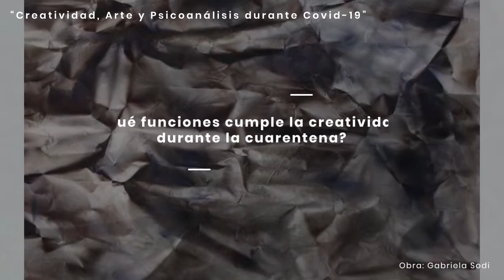Conoce a los destacados ponentes “Creatividad, Arte y Psicoanálisis durante Covid-19”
Conoce a los destacados ponentes del Webinar Gratuito: “Creatividad, Arte y Psicoanálisis durante Covid-19” Julio Casillas, Thelma Castillo, Liliana Hernández y Patricia Lazard. Sábado 30 de mayo de 10 a 11.30 hrs. Psicoanálisis APMUnidos Comparte con la ComunidadAPM